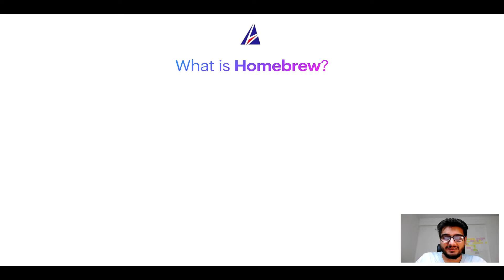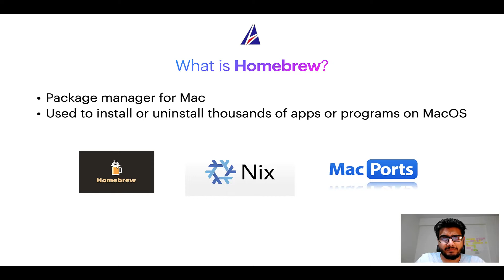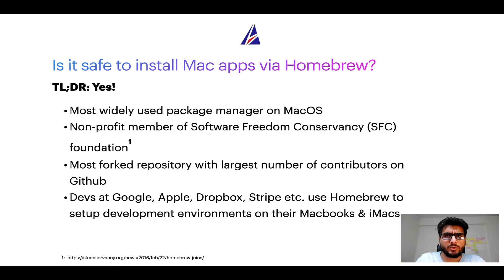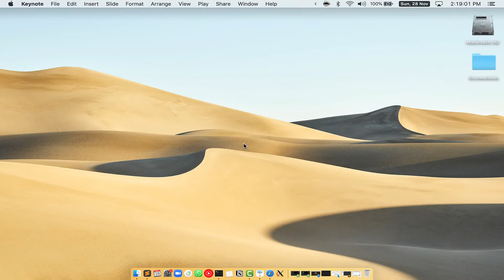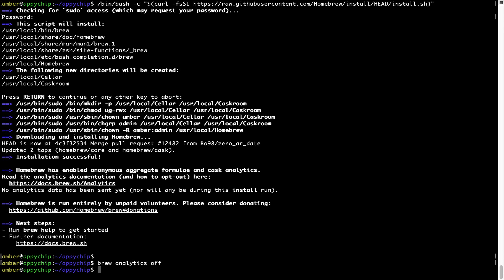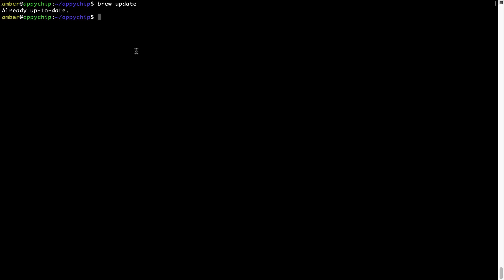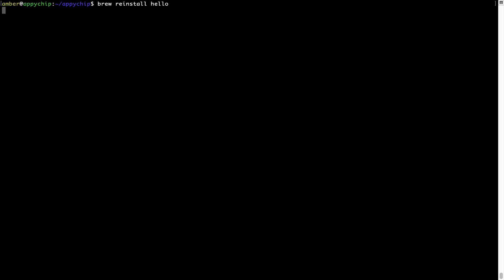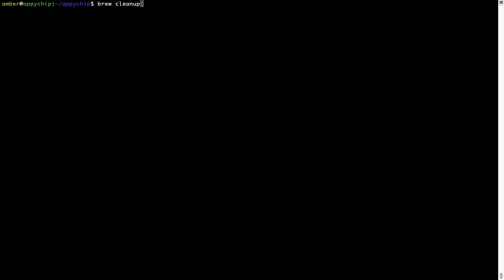Download & install geoserver on Mac OS (Big Sur, Monterey, Catalina, Mojave) via Homebrew / brew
In this tutorial video, we will show you how to download, install, reinstall and repair 'geoserver' using 'brew' package manager ( or simply Homebrew ). Brew works on all supported versions of Mac OS X.

Description of geoserver program/app: Java server to share and edit geospatial data